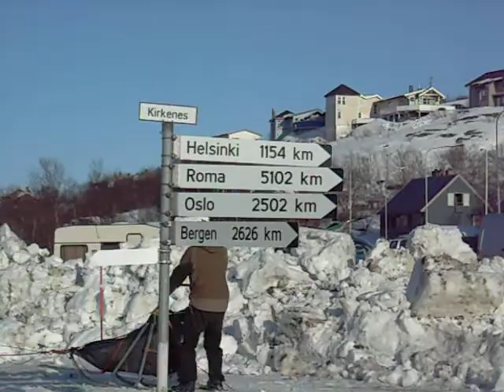Roger Dahl Pasvik Trail 2010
Roger Dahl crossing the finish line of Pasvik Trail 2010 at Kirkenes. April 9th 2010 16:03
Filmed by Penyamin